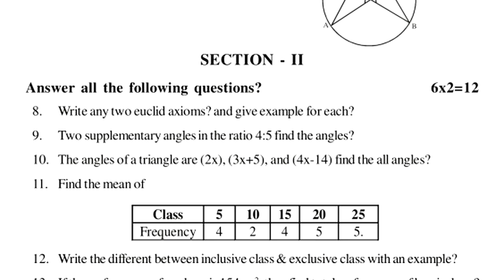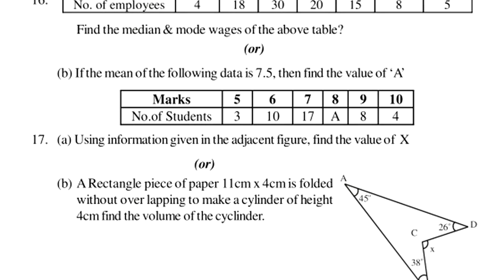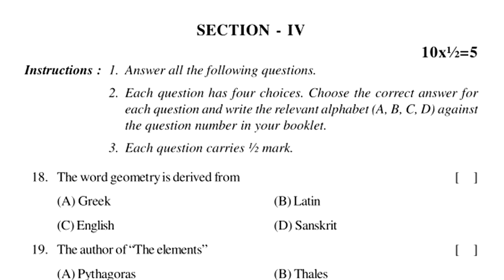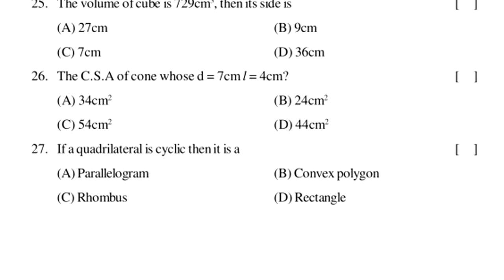sa1 9th class maths question paper mathematics exam summative assessment 1 test class 9